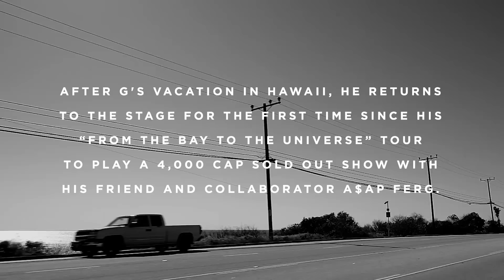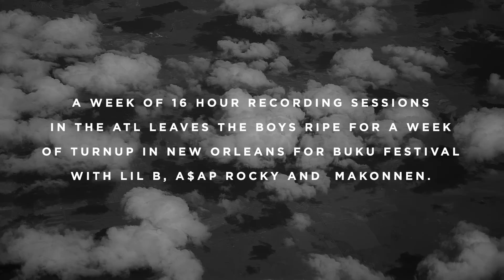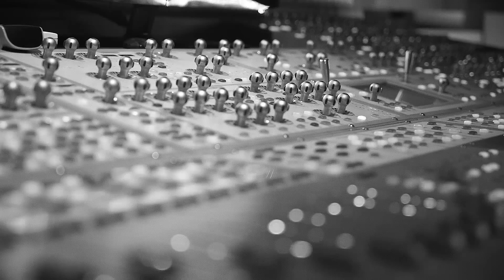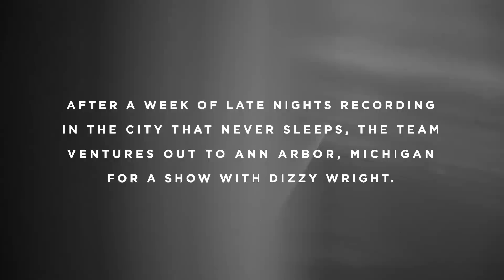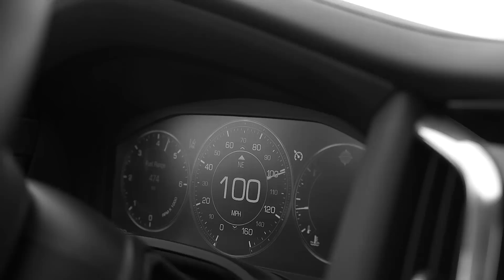G-Eazy - The Rise (Episode 1)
Grace ft G-Eazy - You Don't Own Me
Audio Push ft G-Eazy - Bonfire
G-Eazy ft P-Lo - I Might
E-40 - Choices (Yup)
Marty Grimes ft G-Eazy - Famm